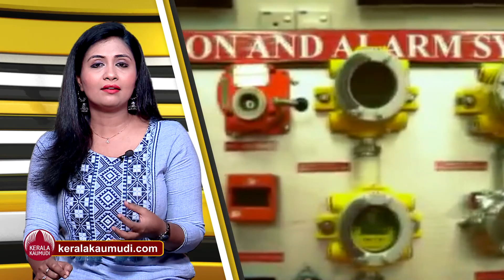Russia-India's Oil Import |അമേരിക്ക പറഞ്ഞിട്ടും ഇന്ത്യ റഷ്യയെ ചേര്‍ത്തു പിടിച്ചു,എണ്ണയില്‍ റെക്കോഡ്‌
സാമ്പത്തിക വാണിജ്യ ഉപരോധങ്ങള്‍ ഏര്‍പ്പെടുത്തി റഷ്യയെ ലോകം ഒറ്റപ്പെടുത്തുക ആണ്. പക്ഷേ പാശ്ചാത്യരുടെ പ്രത്യേകിച്ച് അമേരിക്കയുടെ സമ്മര്‍ദ്ദങ്ങളെ മറികടന്ന് ഇന്ത്യ ഇപ്പോഴും റഷ്യയില്‍ നിന്ന് ക്രൂഡ് ഓയില്‍ ഇറക്കുമതി ചെയ്യുക ആണ്. യുദ്ധത്തിന് മുമ്പുള്ള വിലയില്‍ ബാരലിന് 35 ഡോളര്‍ വരെ കിഴിവില്‍ ആണ് റഷ്യയുടെ മുന്‍നിര ക്രൂഡ്  ഓയില്‍ ആയ യുറല്‍സ് ഗ്രേഡ് ഇന്ത്യ വാങ്ങുന്നത്.
റഷ്യ ഉക്രെയ്ന്‍ ആക്രമിച്ചതിന് ശേഷമുള്ള ആഴ്ചകള്‍ക്ക് ഉള്ളില്‍ ഇന്ത്യ ഇതിനകം 13 ദശലക്ഷം ബാരലെങ്കിലും വാങ്ങിയതായി ആണ് റിപ്പോര്‍ട്ട്.  കഴിഞ്ഞ വര്‍ഷം മുഴുവനായും ഇത് 16 ദശലക്ഷം ബാരലായിരുന്നു. അമേരിക്കല്‍ ഇക്കണോമിക് നാഷണല്‍ ഡെപ്യൂട്ടി കമാന്റന്റ് ദലീപ് സിംഗ് ഈ അടുത്തിടെ ആണ് ഇന്ത്യയില്‍ എത്തിയത്. വാണിജ്യ കരാറുകളില്‍  റഷ്യയ ഒഴിവാക്കണം എന്നത് ആയിരുന്നു ആവശ്യം. എന്നാല്‍ അതിന് തയ്യാര്‍ അല്ലാത്ത നിലപാട് ആണ് ന്യൂഡല്‍ഹി സ്വീകരിച്ചത്. അന്താരാഷ്ട്ര വ്യാപാരത്തിലും ധനകാര്യത്തിലും റഷ്യയെ ഒറ്റപ്പെടുത്താന്‍ ആണ് പാശ്ചാത്യരുടെ ശ്രമം. അതുകൊണ്ടു തന്നെ ഉപരോധങ്ങള്‍ ഏര്‍പ്പെടുത്തി റഷ്യയെ ഒറ്റപ്പെടുത്തുക ആണ് പാശ്ചാത്യ രാജ്യങ്ങള്‍